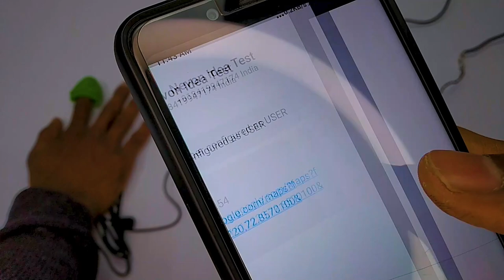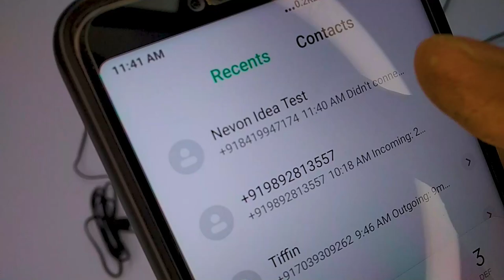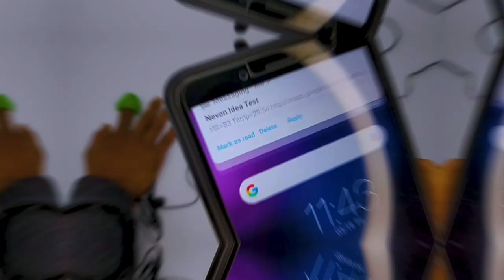IOT Mountain Climber Health & GPS Tracker for Search & Rescue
Mountaineering has always been a very adventurist & enthusiastic activity. But with adventure comes risk. Mountain climbers are always under risk of accidents.

The system makes use of a Heartbeat and temperature sensor with atmega controller, Wifi module, LCD Display and GSM Module with Power supply to develop this system. The pulse sensor is use to sense the user heart rate and transmit it to the controller.